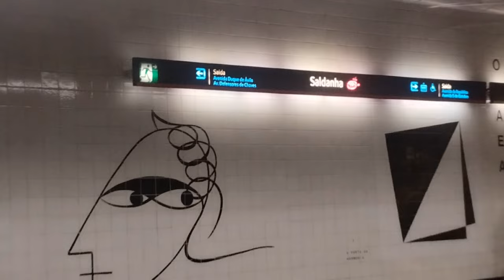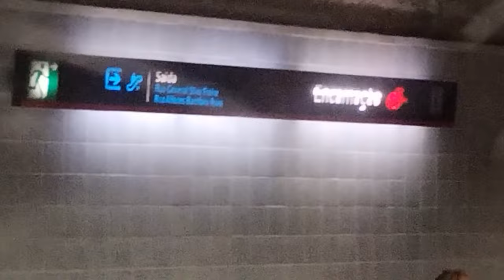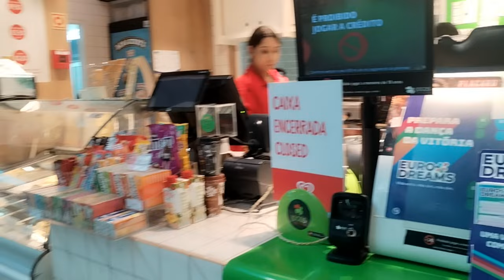Nitherland se aayi bhai ki Girlfriend 😜😜dailyvlog